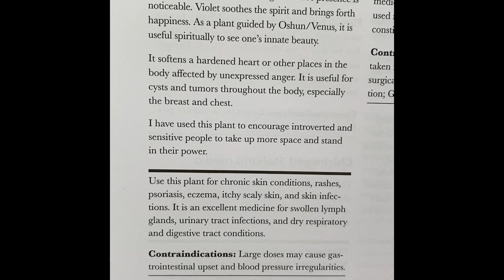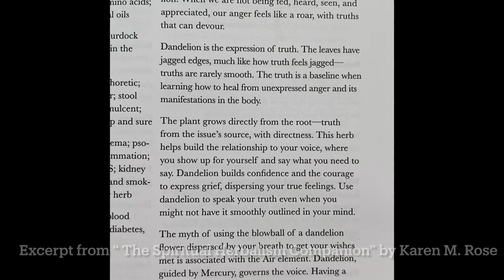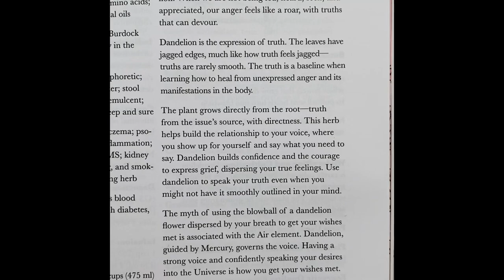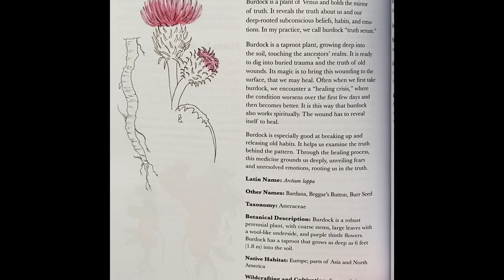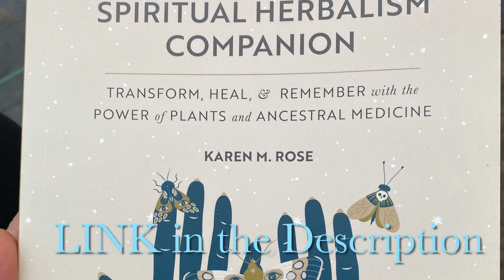Backyard Medicine Part 1!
Learn the Bless up of Violet, Dandelion, and Burdock. Common and courageous plant allies to consider. Get some perspective from Karen M. Rose in the “Spiritual Herbalism Companion “. Heal with Plants & Love!

Want to know about us? Visit:
Healingherbsandlivity.com

Stay free. Bless up.